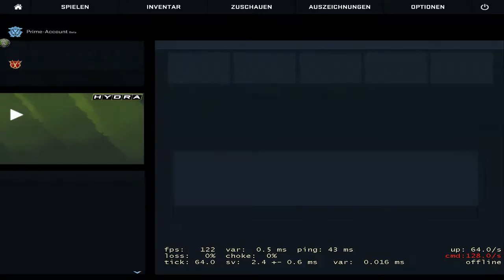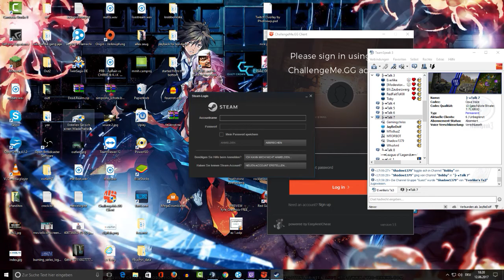FUNNY MM Moments | CSGO [by JBD]